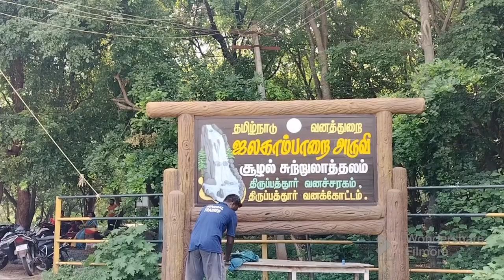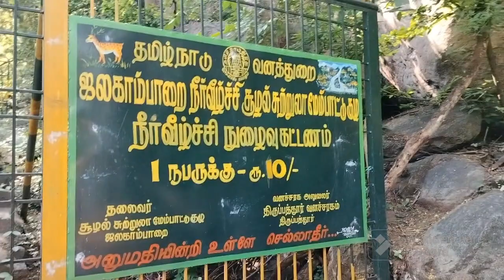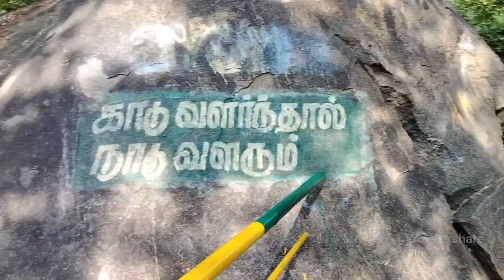Surprise spot🤩| Jalagamparai waterfalls near Chennai | Yelagiri| Falls in Chennai💕